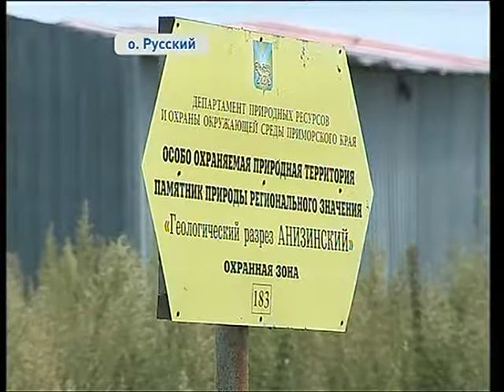Во Владивостоке прошла Всероссийская акция "Зеленая Россия"